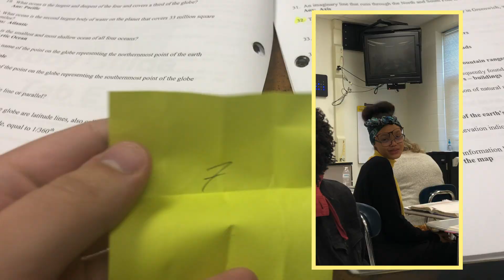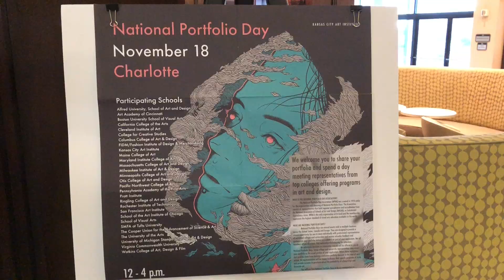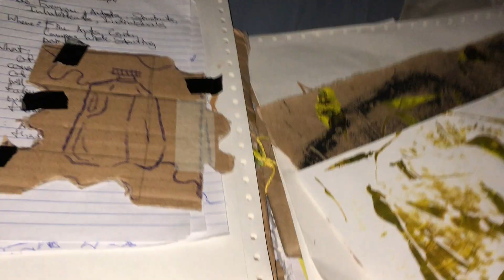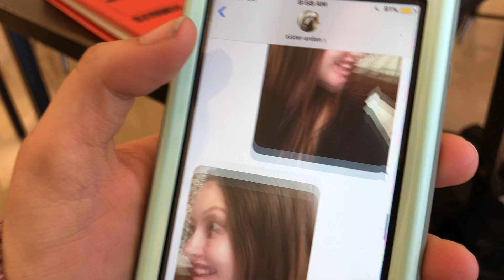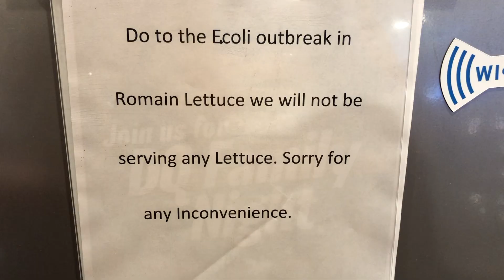Studio Moments #5: Covered in Paperwork and Pigment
Hello everyone!
     This video is the second one I have released this year, but it encompasses october and november of last year. I wanted to produce it still because there was a variety of extremely fun events that occurred in my life and I thought that you all would find interest in them. Please comment if you all have any questions about my life below because I would love to do a QandA sometime soon. The next studio moments vlog that will be posted catches you all up to where I am currently and starting next monday my bi weekly vlogs will be continually coming out. YouTube is starting to become a passion of mine and when I make content like this I become really proud. It's just hard to be different, but everyone's life is different so stylistically my inspiration is already different.
Can't wait for the next speed paints, clean up and videos of the future. Also Citrons has died. It was trying to hard lol. Love ya again.
-Neil Williamson